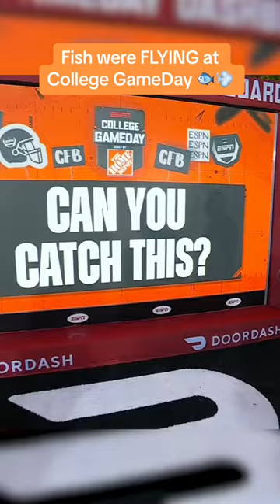A Seattle staple 😂